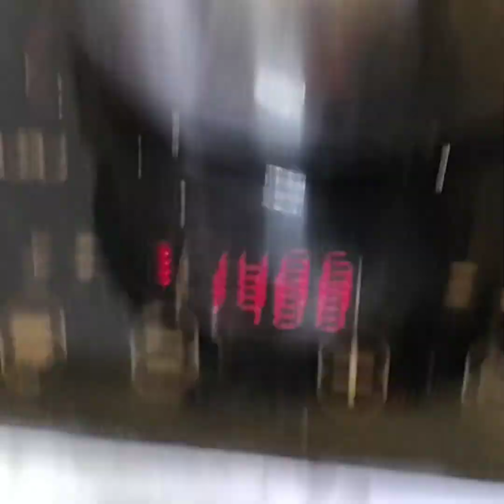ইডলি বানানোর সহজ পদ্ধতি